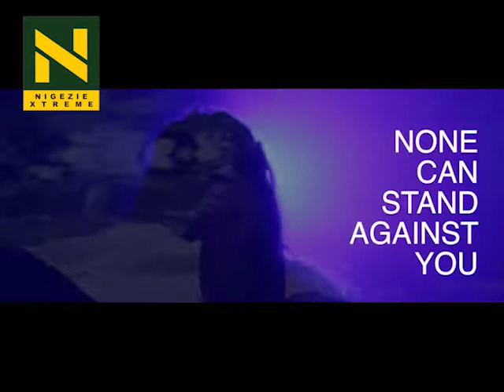NXInterviews: CHECKOUT TED AJIBOYE's WORDS ON NX INTERVIEW